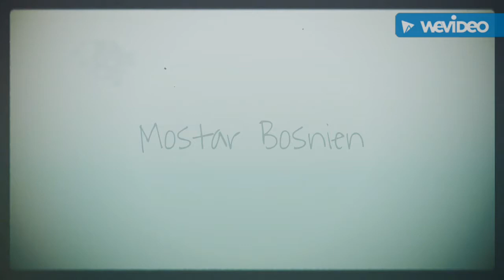Tilon - Tierliebe ohne Grenzen in Mostar/Bosnien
Tilon - Tierliebe ohne Grenzen .. Spendenfahrt nach Mostar..